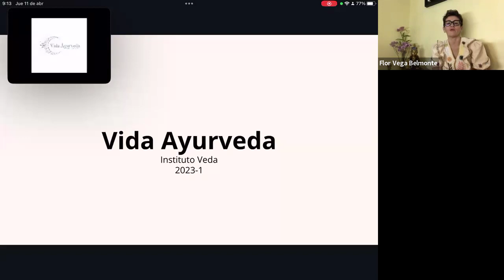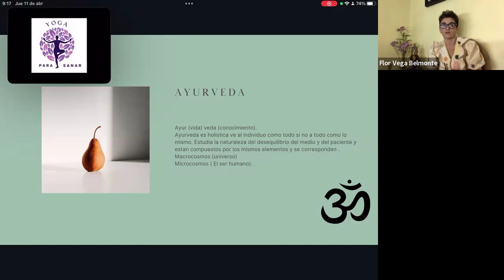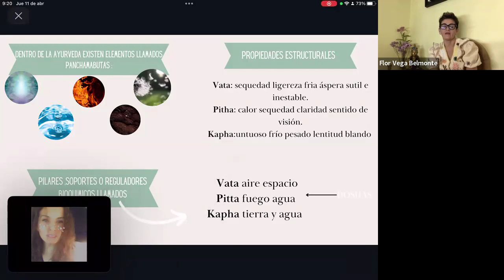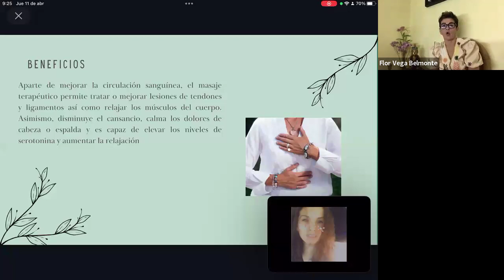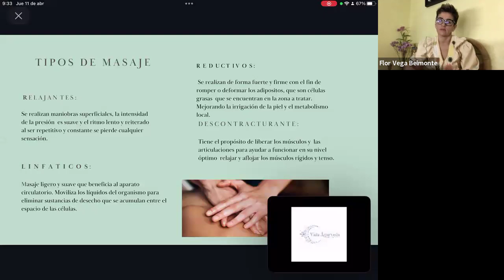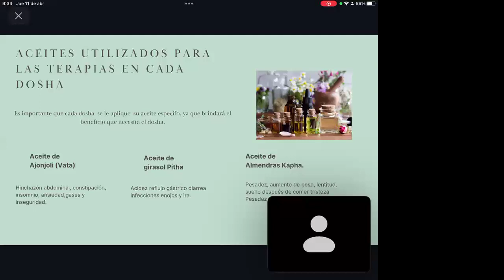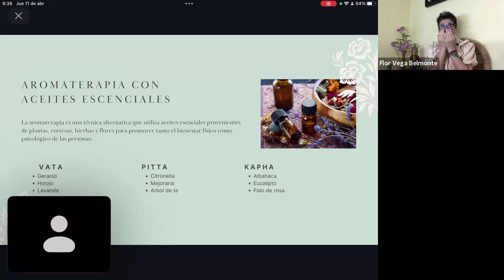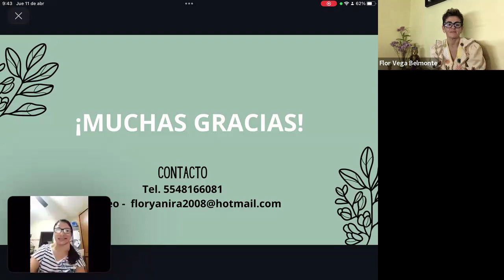Ayurveda & Terapias Corporales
Charla ayurvédica impartida por Flor Vega
Generación 2023-1

En este video, descubrirás la importancia de las terapias corporales en el Ayurveda y cómo pueden beneficiar tu salud y bienestar. Aprende más sobre estas prácticas ancestrales y su impacto positivo en tu vida.

🔴🍃Aprende los secretos del Ayurveda. Únete ahora y no te pierdas nuestras clases gratuitas en 2024. ¡Educación y crecimiento a tu alcance!